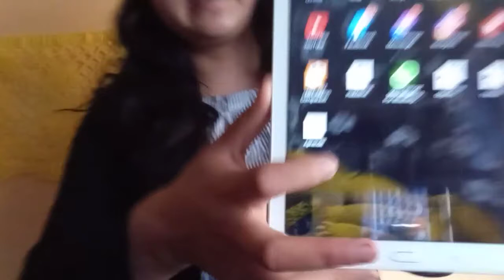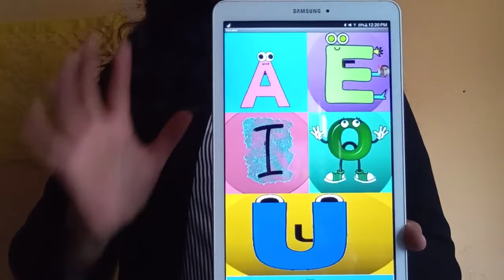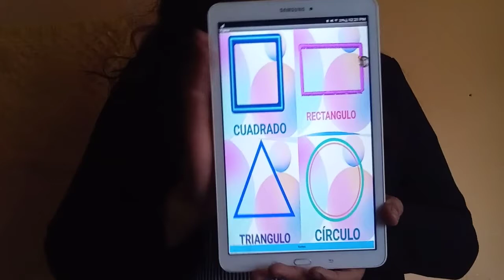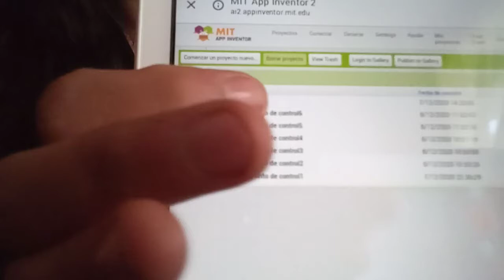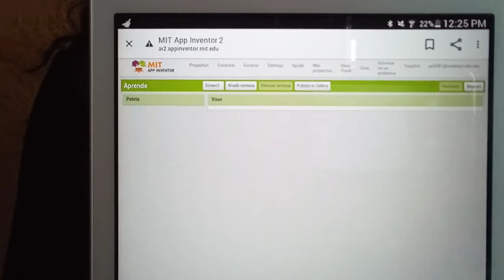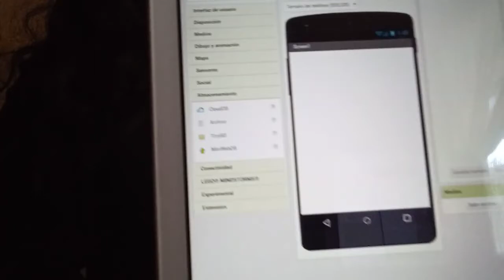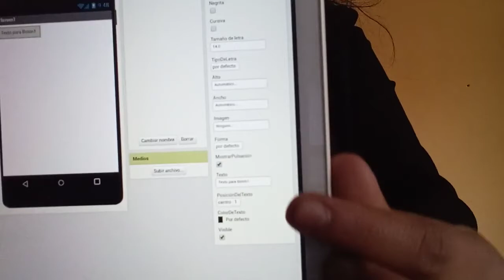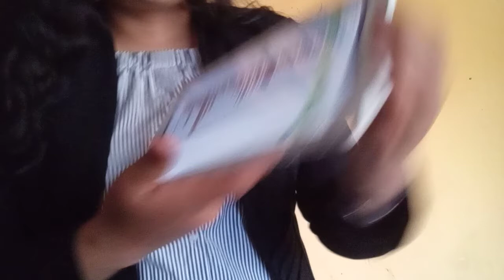APLICACIÓN APPRENDE - Jessica Lizeth Pérez.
Estudiante de la Lic. en Procesos Educativos explica como creó una app educativa, aprendiendo a programar en la materia de "Recursos Tecnológicos para la Enseñanza II". (Publicación del video autorizado por la alumna).